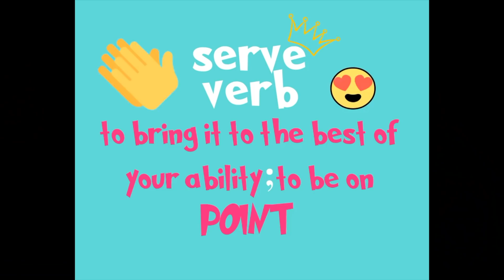Trading Places: Mya and Aliya Unbox Poopsie Chasmell Rainbow Slime Kit! Makeup + Unicorn DIY Slime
Who's babysitting who? Find out in the 4th episode from their NEW minisode series! In this minisode, Mya and Aliya attempt to open and reveal the Poopsie Chasmell Rainbow Slime Kit but run into some trouble when they don't read the fine print. It's a good thing these two have each other!

Product Links
Lauren Cheetah Print Toddler Specs

Rainbow Poopsie- Purchased from at Target!

Teacher's Pet Headband - L.O.L. Surprise! - Purchased from at Target!